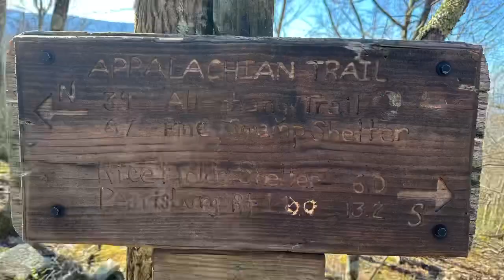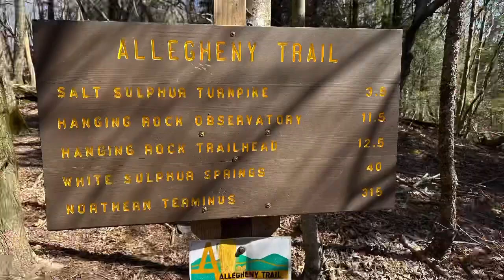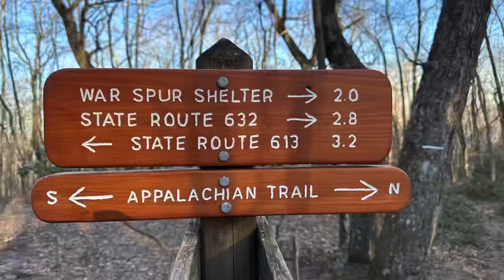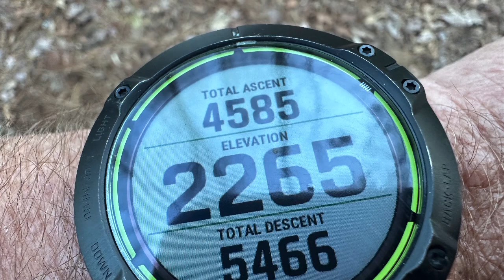AT Thru Hike Day 47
Big T on the AT 2023 - Day 47 - First 25 miler!